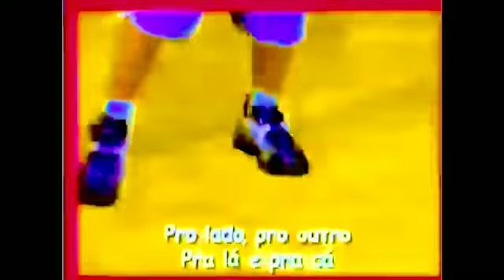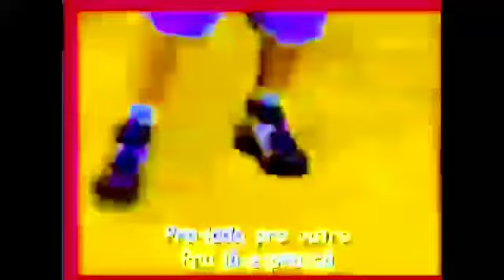7 de dezembro de 2022